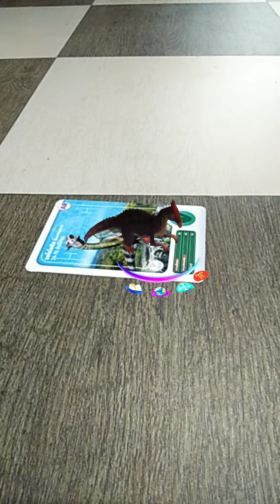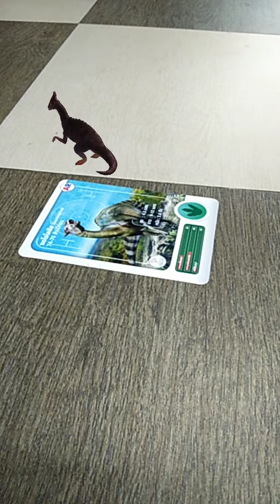ซอโรโลฟัส